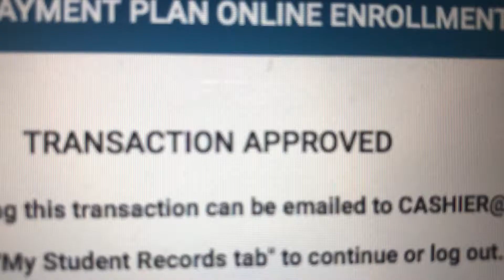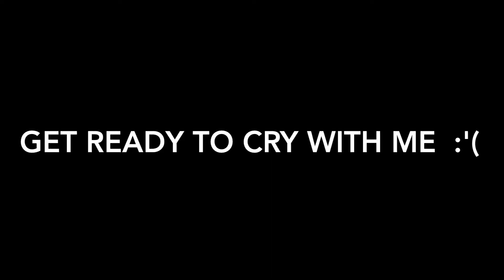VLOG 4: FIXING CAR BATTERY WITH OUT CABLES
just another day of olivia!! watch the struggle become so real... and learn how to fix a broken car battery without cables